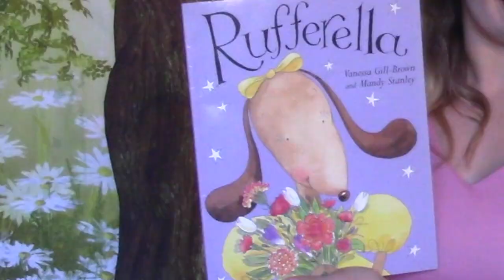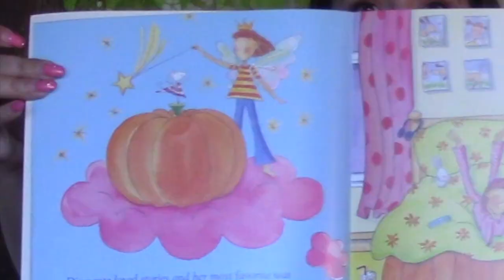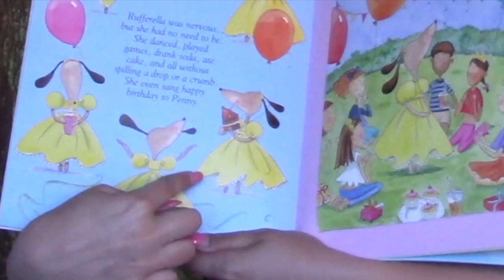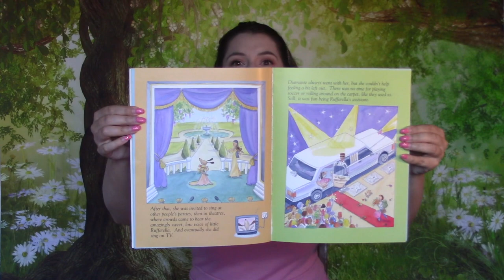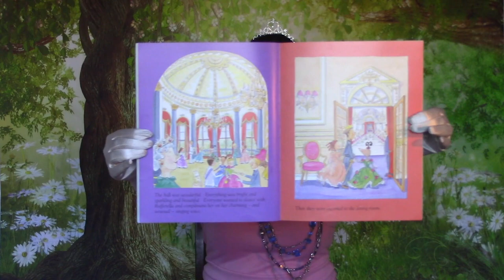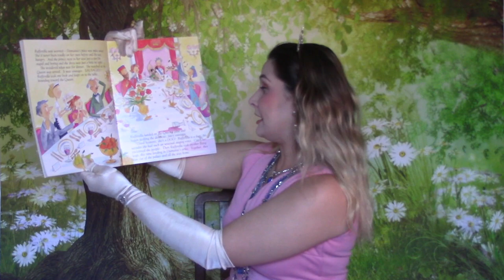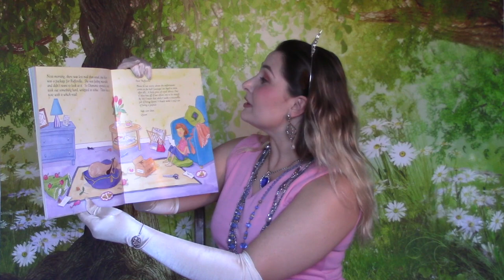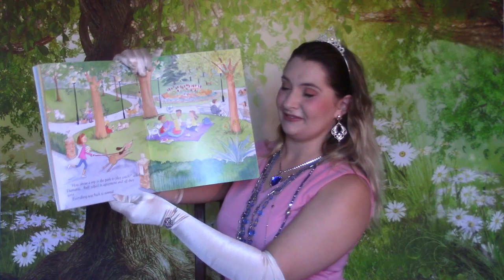RUFFERELLA Book Reading With Jukie Davie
Jukie Davie reads one of her childhood favorites!

Rufferella is a loving story about a young girl who dreams of being a fairy god mother and wants to make something happen. She decides to turn her dog (Ruff) into a human girl, by teaching her all the things she needs to know and ends up calling her Rufferella. Everyone believes Rufferella is a human girl, but is eventually found out in the most embarrassing way.

RUFFERELLA by Mandy Stanley and Vanessa Gill-Brown.
Please support the authors by purchasing their books for yourself at home.